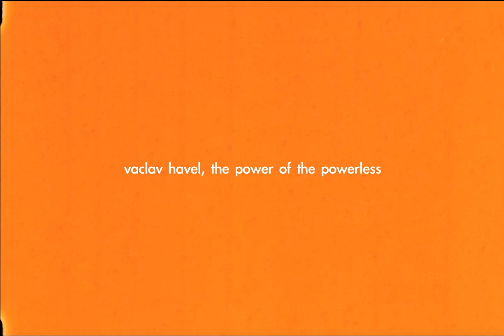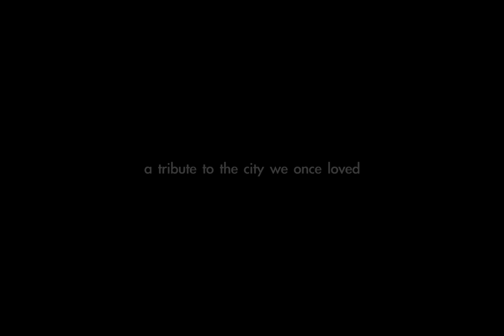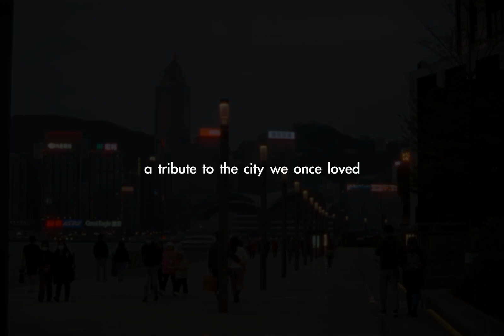A City Standing Still (a K3 krasnogorsk-3 16mm film)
Some random shots from my 16mm film camera during CNY 2022, when everything in the city seems to be at halt.

Film: kodak 7207 250TD @kodak_shootfilm
Dev and scan: Tokyo Laboratory
Camera: Krasnogorsk 3
Song: "Nightfall" - Kimberley Road Union